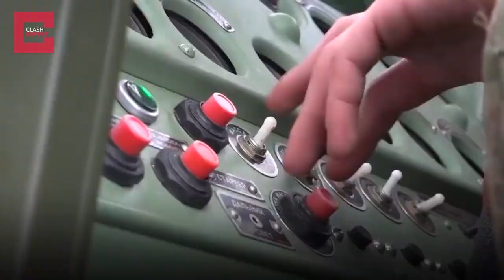Bayraktar song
Ukrainian Military Defense song praising the Bayraktar Drone.

Russian cyber warfare has been copyright striking the song.

Reupload, make sure the world knows Putin is a bitch and SLAVA UKRAINI!